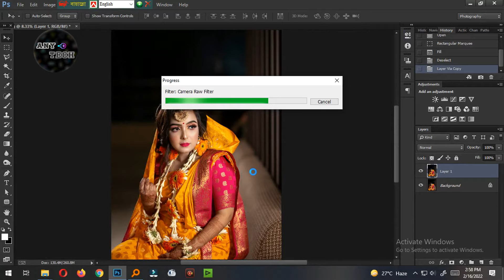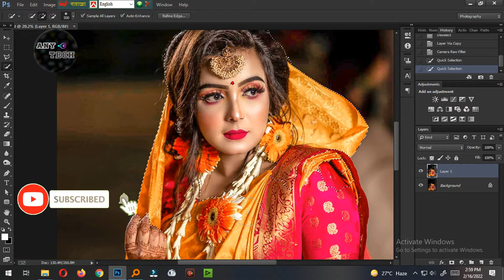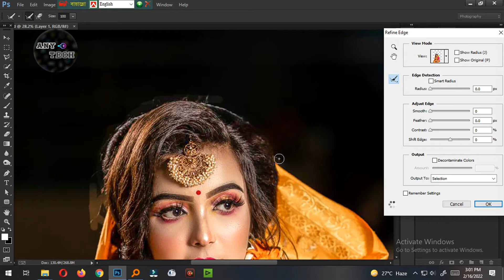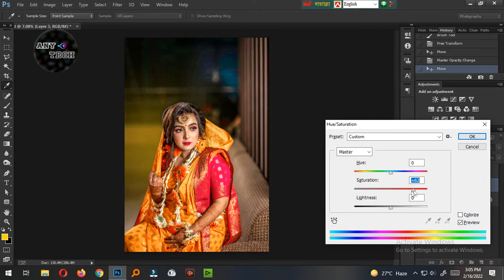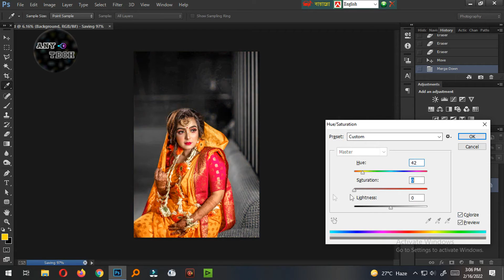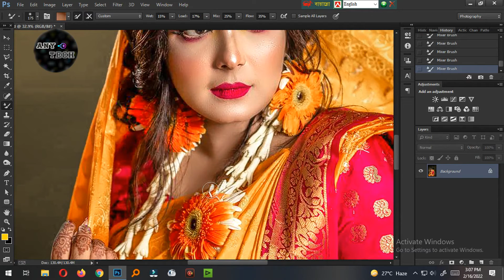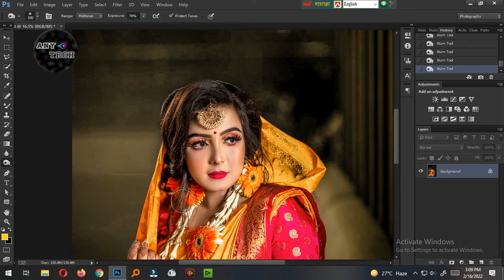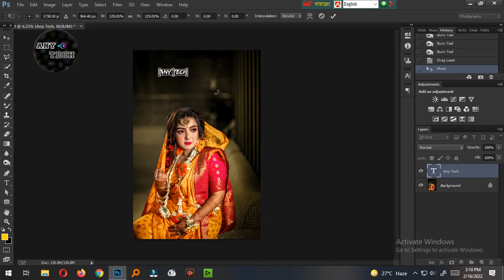How to Professional Indoor Edit । Wedding bride Photo Editing । Any Tech । Adobe Photoshop Ps 2022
Photographer FB : Nadim Ahmed Photography

Any Photo Inbox Me